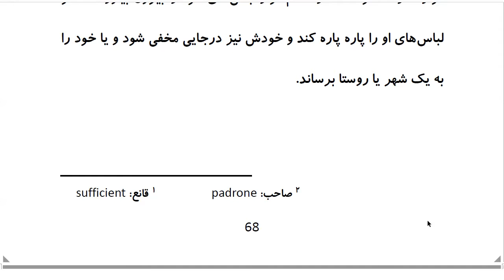Top 100 Persian Proverbs: Proverb 51: کینِه شُتُری